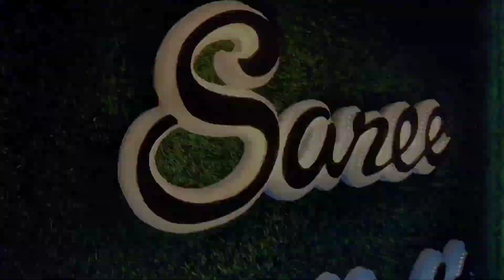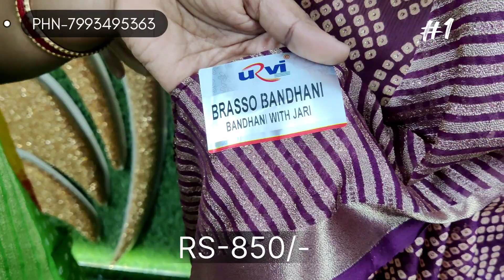PARTY WEAR SAREES BRASSO BHANDHINI SAREES#FREE SHIPPING ONLINE SHOPPING SAREE SPOTLIGHTS//